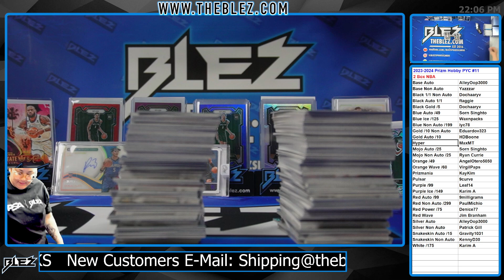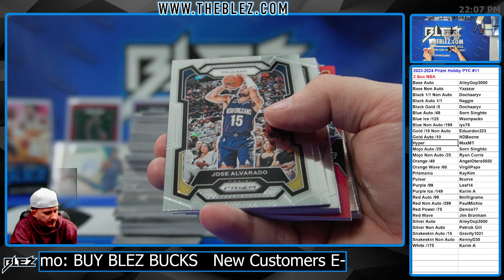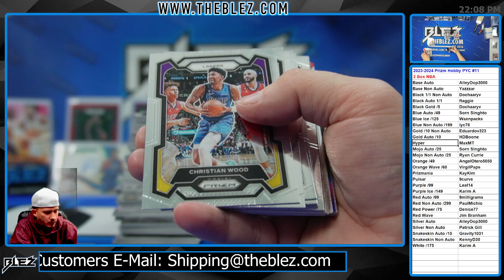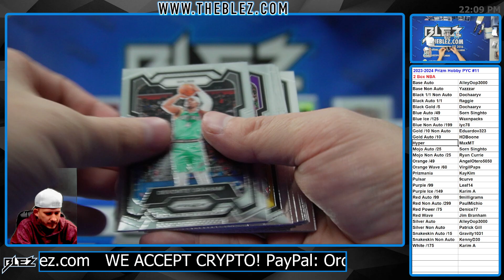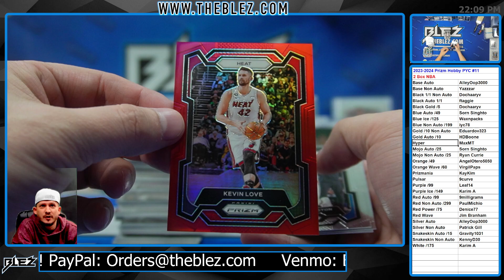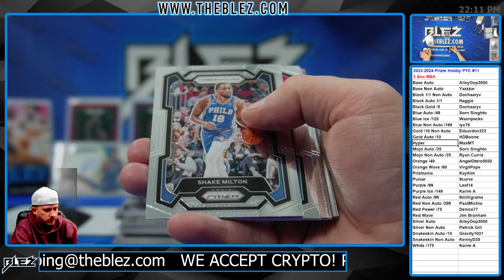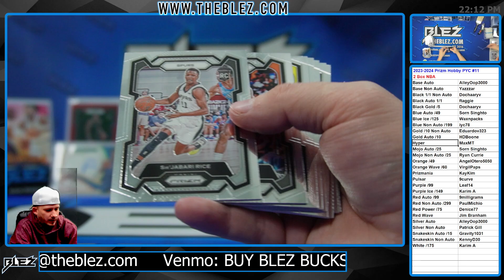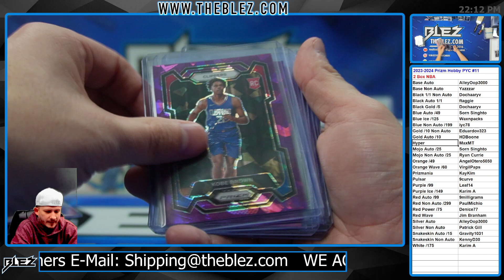2023-24 Panini Prizm Hobby NBA 2 Box Break #11 Pick Your color